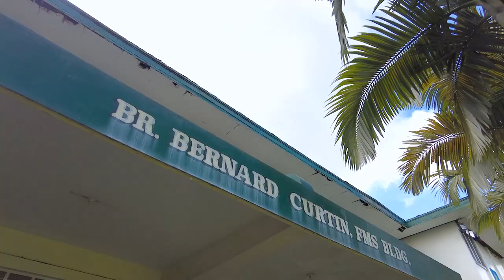NDKC | Notre Dame of Kidapawan City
Real Estate Project